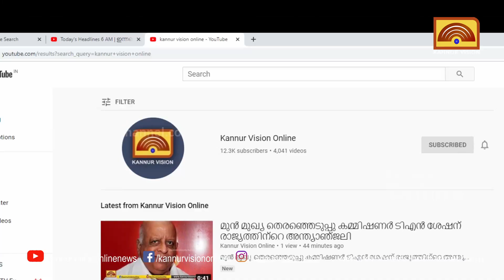തളിപ്പറമ്പിലെ അഡ്വ; പി.പി അബൂബക്കര്‍ ഫൗണ്ടേഷന്‍ ഉദ്ഘാടനം 25 ന്